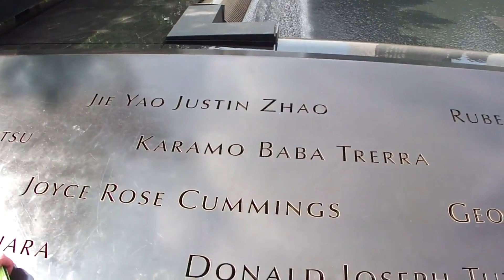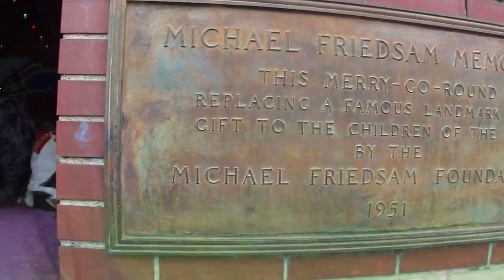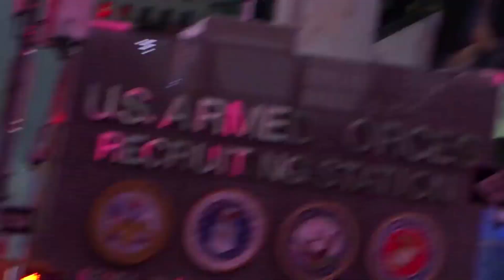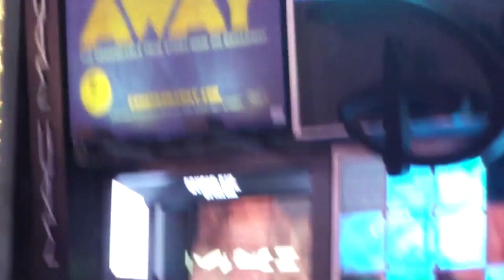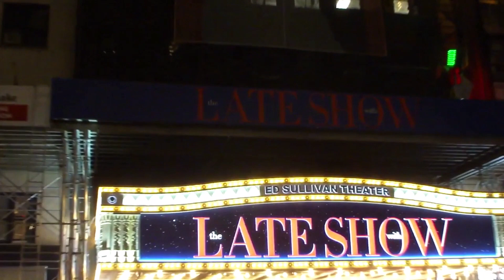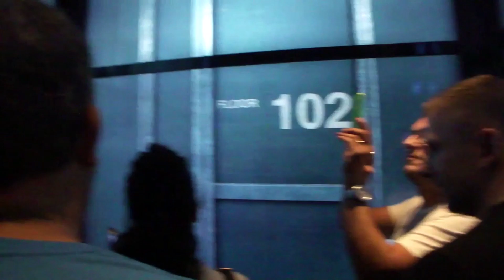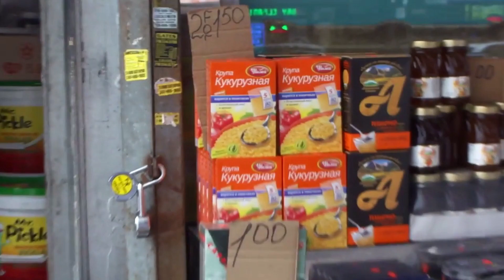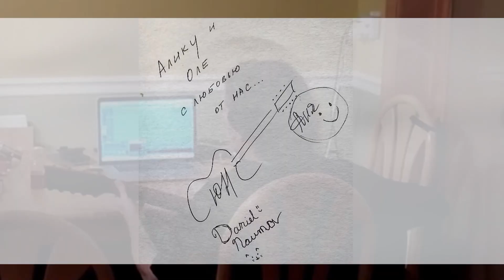Прогулка по Нью Йорку. Как мы открывали Америку / New York, USA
Наша осенняя поездка в Нью Йорк в 2017году

 Нью-Йорк — пожалуй, самый известный город в мире, в котором сосредоточены финансовые учреждения, многочисленные исторические и культурные достопримечательности, музеи, магазины, театры и многое другое. Это шумный и яркий город небоскребов и свободы, который многим знаком по обилию кинофильмов и фото, где действие разворачивается на его улицах. Здесь столько возможностей, сколько можно вообразить. От Таймс-сквер до самого темного уголка Бронкса — царство крайностей. От русского анклава в Бруклине на Брайтон-Бич до филиала Южной Америки в Квинсе — сообщества из любой страны мира.

    Две главные достопримечательности, давно ставшие символами Нью-Йорка – это его легендарные небоскребы (например, Эмпайр Стейт Билдинг) и Статуя Свободы. Величественные здания можно осмотреть и при пешей прогулке, а вот до другого объекта можно добраться только на пароме с Нижнего Манхеттена.
   Практически все самые известные достопримечательности сосредоточены на Манхеттене. Здесь находятся известные на весь мир Уолт-стрит, где кипит финансовая жизнь всей Америки, Бродвей с многочисленными театрами, Центральный вокзал, самая дорогая улица – Пятая Авеню с шикарными магазинами и ресторанами, Рокфеллер-центр, около которого каждое Рождество устанавливают огромную ель, Музейная миля со всемирно известными музеями. Но самым посещаемым местом является Таймс Сквер. Здесь всегда многолюдно и в разгар рабочего дня, и ночью, когда включается впечатляющая неоновая подсветка.
    Непременно стоит заглянуть и в другие районы города. Хотя бы для того, чтобы почувствовать их атмосферу, в каждом из них можно найти много интересного. Так, например, Бронксе имеется зоопарк и ботанический сад.
    В каждом округе Нью-Йорка есть свои парки и скверы, но самым известным, несомненно, является огромный Центральный парк в сердце Манхеттена. Это искусственно созданный уголок природы посреди серого бетонного мегаполиса.
          Так как город расположен на нескольких островах, некоторые его районы соединяют мосты, которые тоже стали своеобразной достопримечательностью города. Самым знаменитым, пожалуй, является Бруклинский мост.
         Нью-Йорк уже давно приобрел славу одного из самых дорогих городов в мире. Поэтому проживание, еда, покупки и передвижение по городу обойдется в немалую сумму. Но все же здесь стоит побывать хотя бы раз в жизни. Кто-то влюбляется в Нью-Йорк с первого взгляда, кто-то начинает ненавидеть этот мегаполис с безумным ритмом жизни. В любом случае равнодушно относиться к этому городу невозможно.